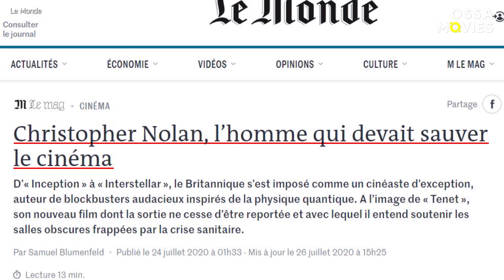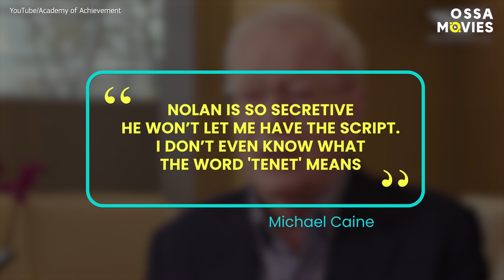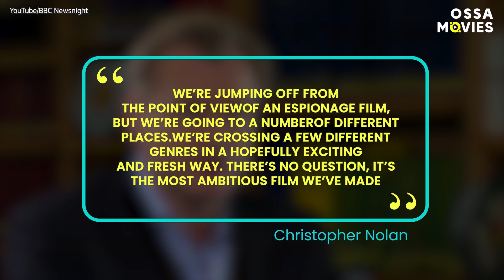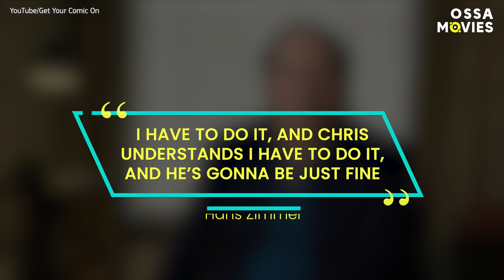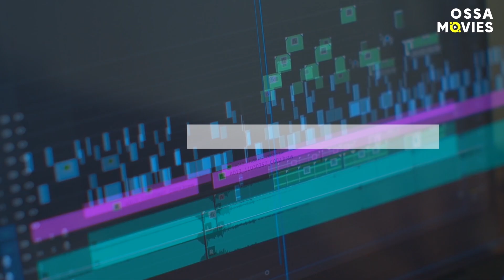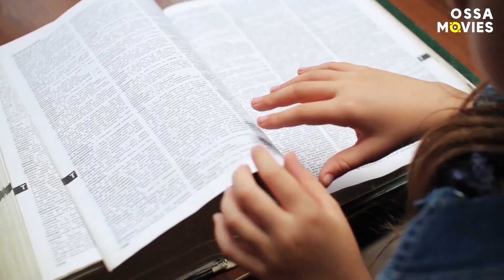What You Need to Know Before Watching Nolan's Tenet |🍿OSSA Movies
Is Tenet really going to be a sequel to Inception?
Why the cast and even Michael Caine weren’t allowed to read the whole script?
What is the true reason Hans Zimmer isn’t on board?
And most importantly: whatta hell does the word “tenet” mean?

"THE MAN WHO WAS SUPPOSED TO SAVE CINEMA"
That’s what a recent front page of the French magazine Le Monde
 said about Christopher Nolan. Why?
Well, that’s because the hype around his new movie TENET is SO HIGH that a lot of movie theaters all over the world
 are hoping to have a great box office hit with it.
Because the premiere of Tenet was postponed several times by Warner Brothers (warner bros).
Luckily, just recently, the movie received its new release date - August 26.

All we know for now about the story is that it’ll be about a secret agent on a mission, who's doing his best to stop World War III
by using several fantastic tools and abilities to save humanity.
It also has to deal with the afterlife somehow.
And with time inversion.
Aaand... that’s almost everything we know about the plot. Seriously.
It’s THAT secret that even the supporting actors weren’t allowed to read the whole story!!
“Nolan is so secretive he won’t let me have the script,” said Michael Caine to The Hindu. “I don’t even know what the word 'tenet' means”.

Despite the fact that Hans Zimmer composed music for EVERY Nolan  movie since the Batman trilogy, he won’t take part in TENET.
According to the composer he couldn’t be involved because he was busy working on another project.
Apparently his dream project ...
But what could possibly be bigger than a Christopher Nolan project?!
Any ideas? It’s a sci-fi super-massive 2020 upcoming hit based on the book by Frank Herbert.
We’re talking about Dune!
And Hans Zimmer has been a huge fan of both the book since his teenage years and the director who’s working on the adaptation - Denis Villeneuve.
So who wrote the soundtrack for Tenet then?
The guy Tenet soundtrack is none other than  Oscar-winner Ludwig Göransson.
Yes, you have to know him by his work on such films and series as Creed, The Mandalorian and Black Panther.
Chaekc out our video for more!